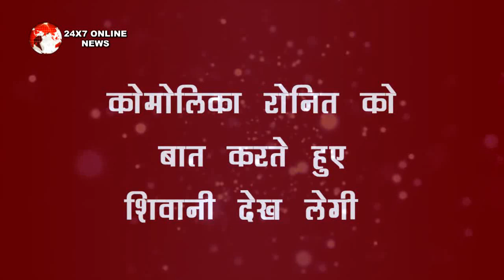KZK || खतरे से अंनजान प्रेरणा को बचाएगा अनुराग, सोनालिका का आएगा असली चेहरा